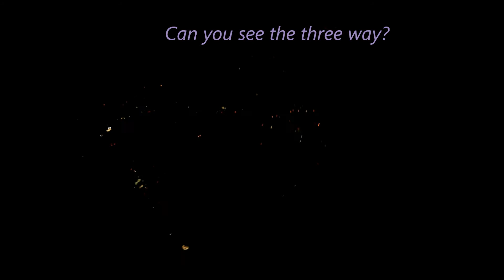Night Jumps in PA, Sticks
Skydiving with Sticks at Above the Poconos night jumps, 9/10/11
and crazy tags.